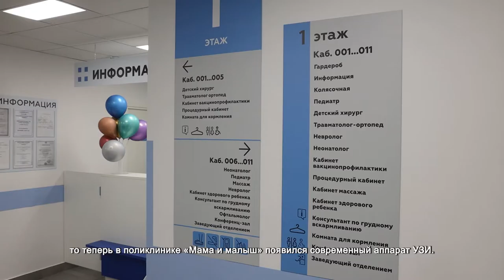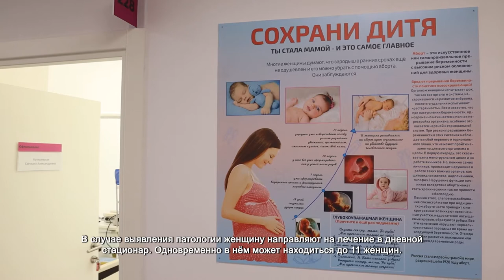Поликлиника «Мама и малыш» открыла свои двери для будущих родителей. 20.08.2021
Современное медицинское оборудование, красивый ремонт и возможность получить все медицинские услуги в одном месте. Будущие родители уже записываются на приём в новую поликлинику «Мама и малыш».